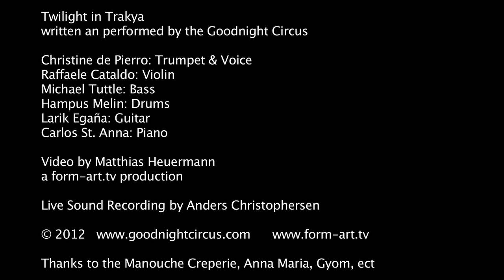TWILIGHT IN TRAKYA~GOODNIGHT CIRCUS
written and performed by the Goodnight Circus
Christine de Pierro: Trumpet & Voice
Raffaele Cataldo: Violin
Michael Tuttle: Bass
Hampus Melin: Drums
Larik Egaña: Guitar
Carlos St. Anna: Piano
Video by Matthias Heuermann
a form-art.tv production
Live Sound Recording by Anders Christophersen
Thanks to the Manouche Creperie, Anna Maria, Guy with the Raft, ect